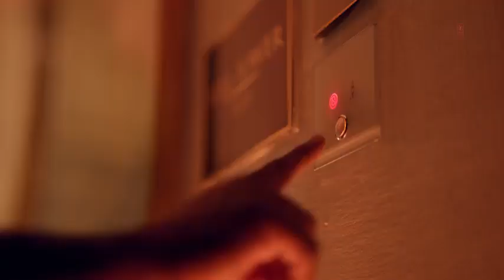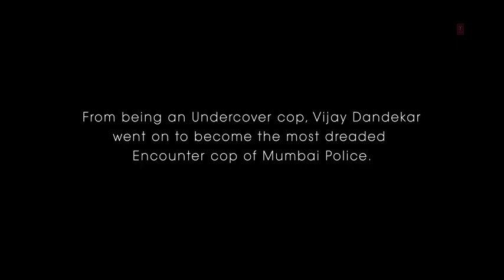LUT GAYE..........mmmmm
LUT GAYE.